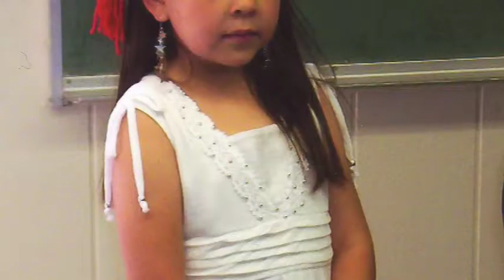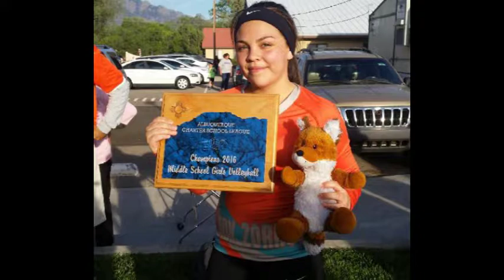Movie from Photos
Avista can turn your photos from still to thrill.